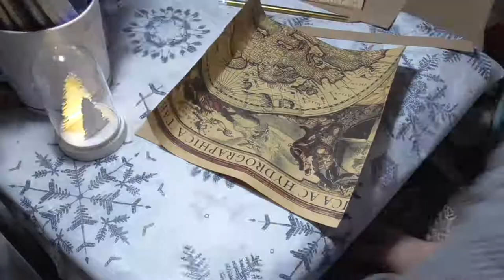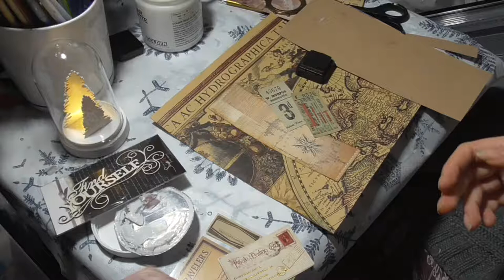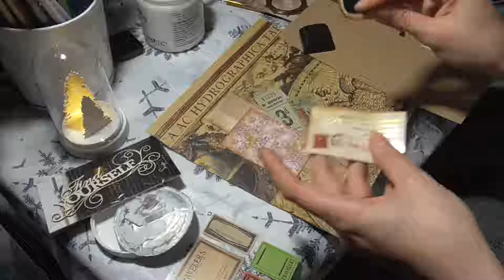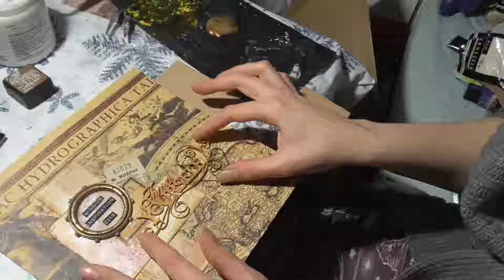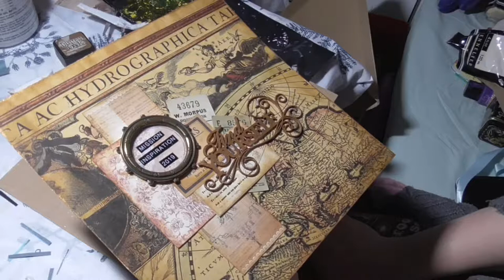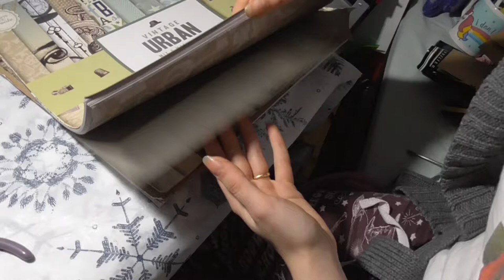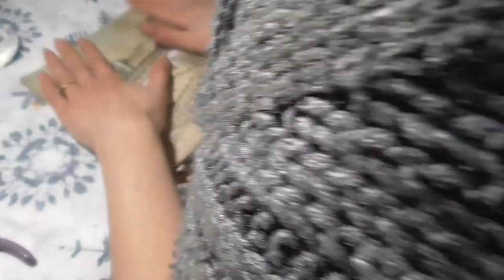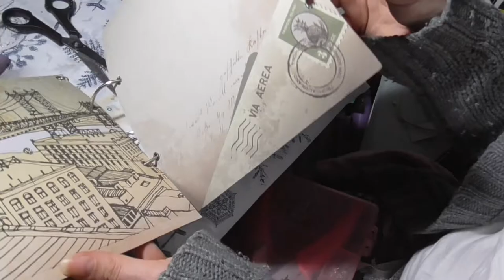Mission Inspiration 2019 Journal Cover